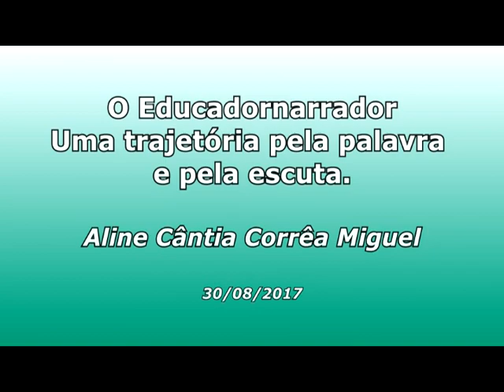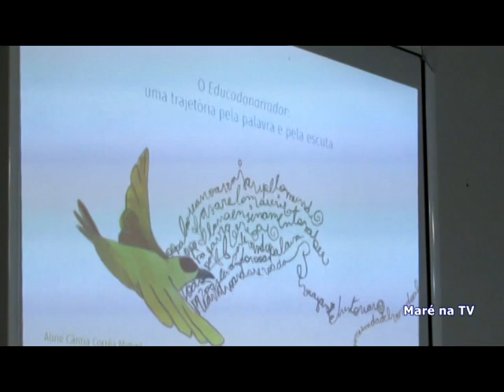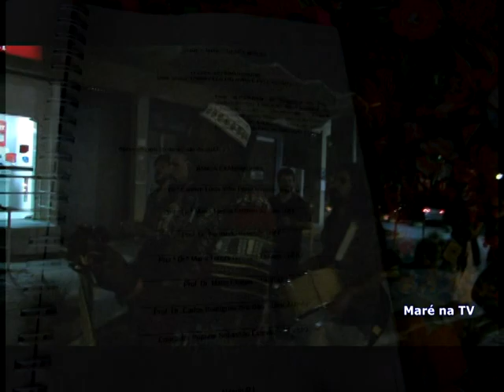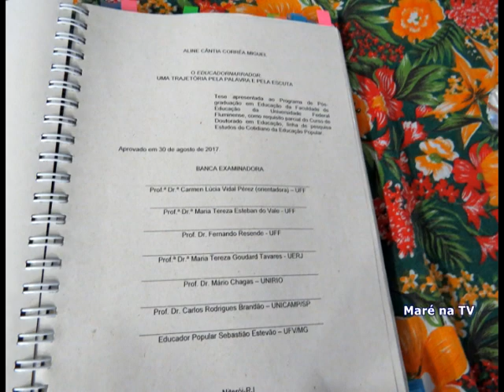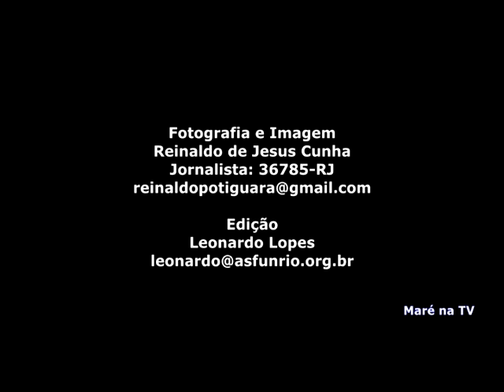O Educadornarrador Uma trajetória pela palavra e pela escuta - 30 08 2017